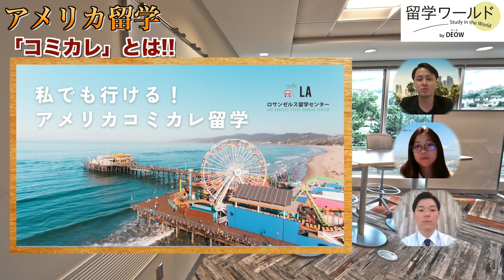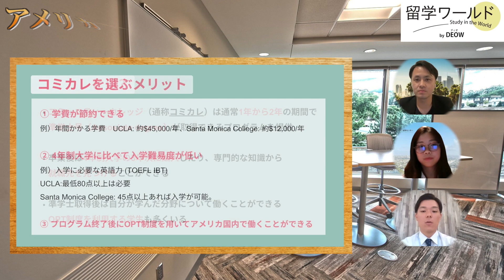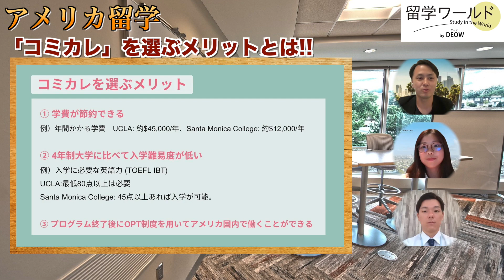【高校生必見】アメリカ・コミカレ留学の魅力をプロの留学カウンセラーが徹底解説！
（留学ワールドWebページ）
（LINE相談も受付中♪）

（コミカレ留学おすすめ学校３選！）

皆さん、こんにちは！留学ワールドの「しゅーと」です。

今回の動画では、ロサンゼルス留学カウンセラーがアメリカの大学留学を目指す人が留学する「コミュニティーカレッジ」について徹底解説！

大学留学前のコミカレ留学ではどのような学びができ、どのような大学に留学することができるのか、プランやメリットなどアメリカでのコミカレ留学に興味のある方は、ぜひ最後までご覧ください。

（留学ワールドフリーダイヤル）
（留学ワールド問合せフォーム）